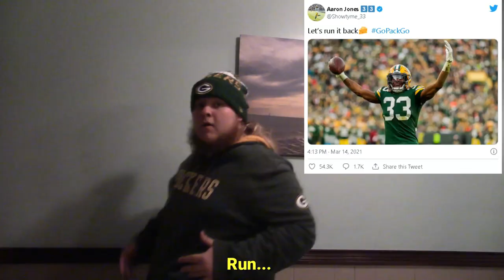Last Dance (Just Dance Parody)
Matt Mamba is back to celebrate the return of Aaron Rodgers.